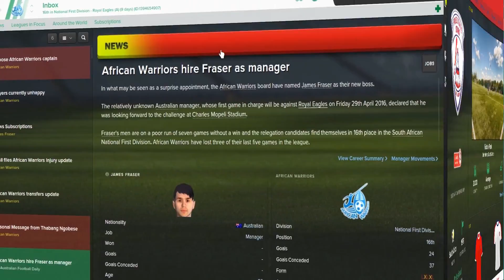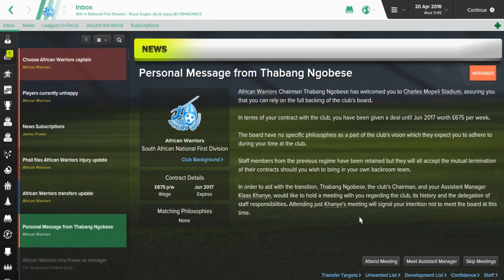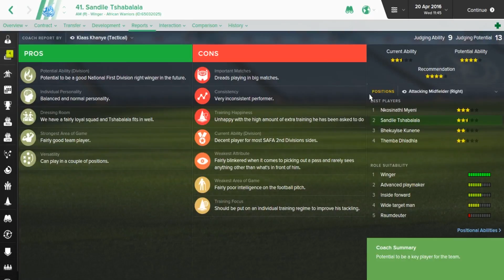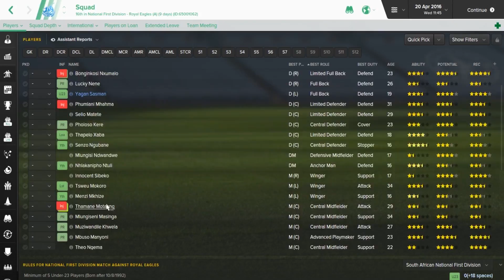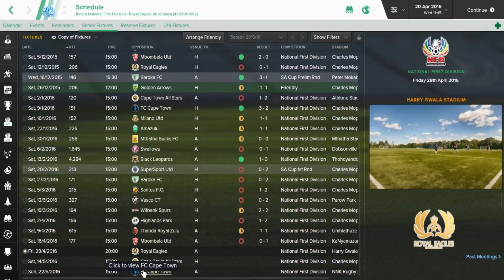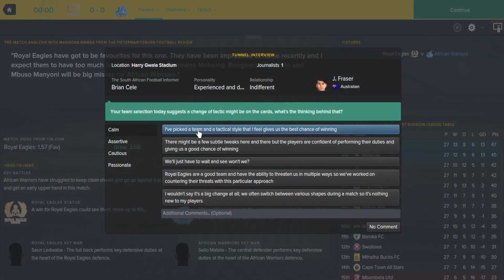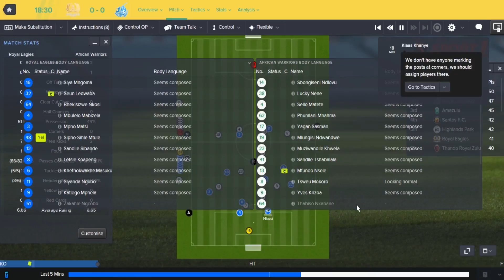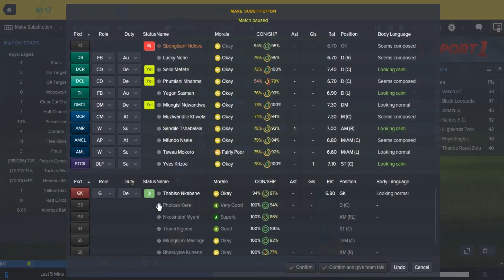Pentagon Challenge - Episode 1 - It Begins!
Episode one of my take of the classic Pentagon Challenge.

The pentagon challenge is where you start unemployed with zero coaching badges and sunday league rep and trying and win all the champions league titles across all continents. Enjoy!